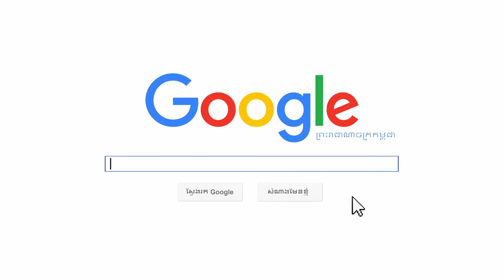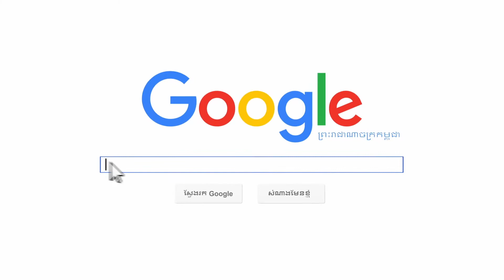ការណែនាំស្តីពីសន្តិសុខលំនៅដ្ឋាន និងអាជីវកម្ម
Home and business security is of high importance for residential or business owners in Cambodia. Taking precaution for protection and crime prevention requires attention from the right providers in order to ensure that every property of yours is confidently secured.

Ms. Sim Kalyan, the general manager of Global Security Solutions (GSS), joined Realestate.com.kh to talk about professtional home and business security. There are generally a few guidelines that deal with predictable risks and precautions for home security in Cambodia.

What are the risks concerning home security in Cambodia, and business security?

Kalyan says that most of the problems that home and business owners experience are theft, burglary, armed robbery, kidnapping, and fires. She explains that the armed robbers focus on the entrance of the house or areas near the house, while kidnapping could happen at home or elsewhere in order to get a ransom. These can cause injures or can even be deadly.